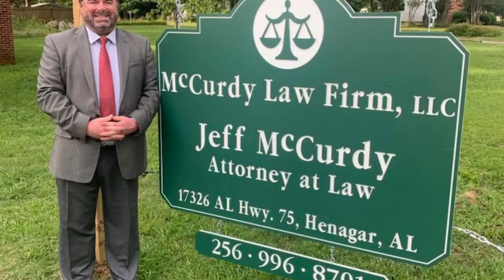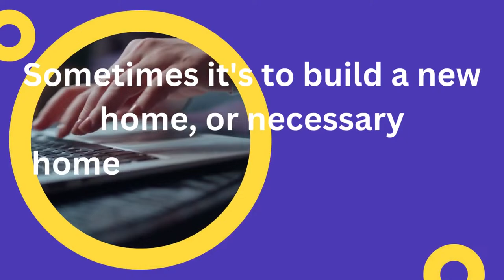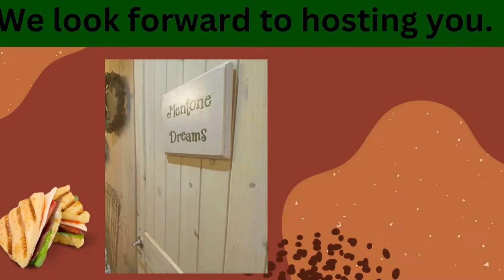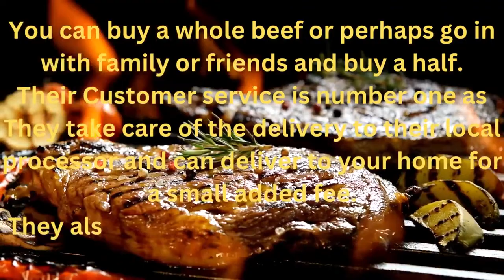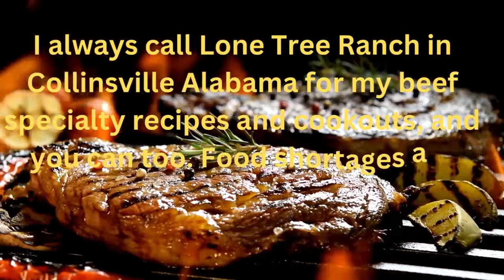Benefits of the Mint Plant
Award Winning Radio/TV Talk Show Host and Producer, Donna Feazell of the Nationally Syndicated Talk Show, Donna's Edge, with 2Benefits of the Mint Plant. Donna's Edge is aired on IC Radio, Horizon Communications TV on Charter Cable Channel 182 and Abundant TV found on Roku, Amazon Fire as well as Apple TV. You can download the IC Radio apps for iPhone or Android on our